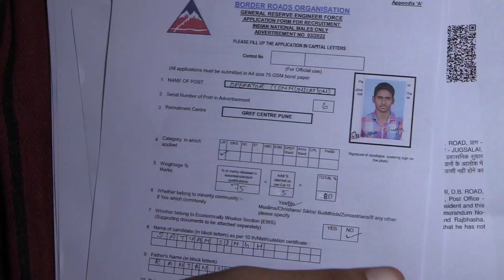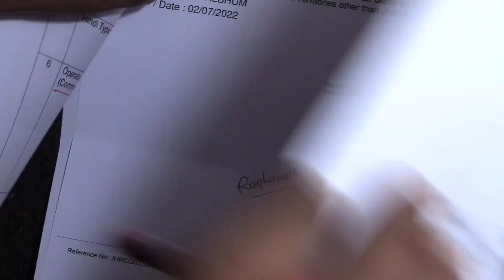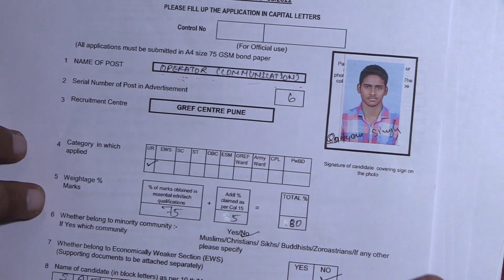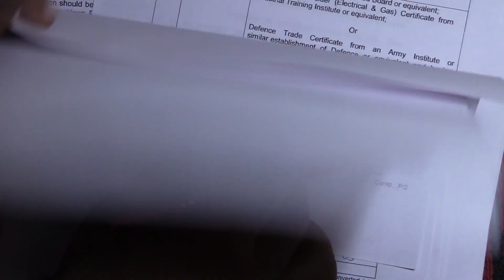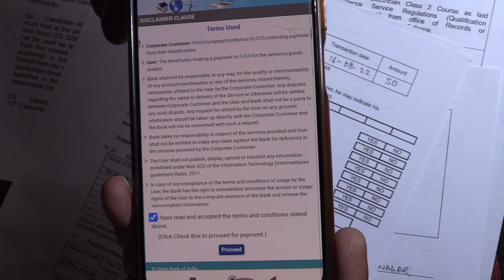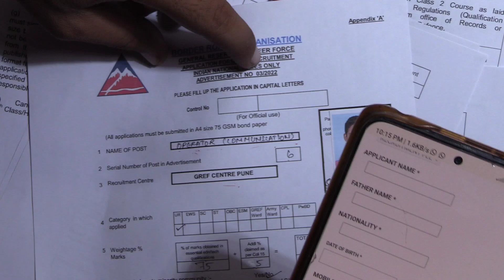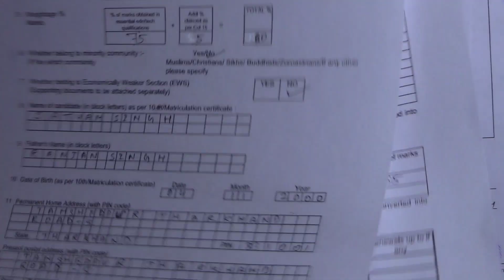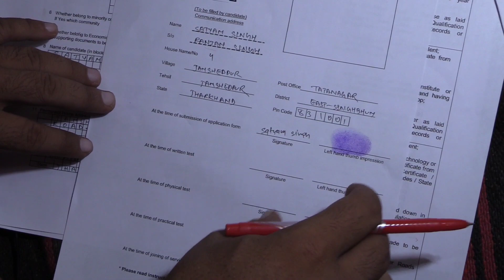BRO Multi skilled Worker Offline Form Kaise Bhare 2022 | Border Road Organization Offline Vacancy